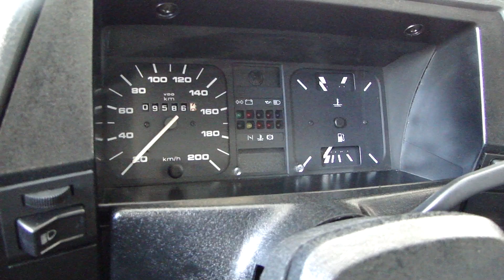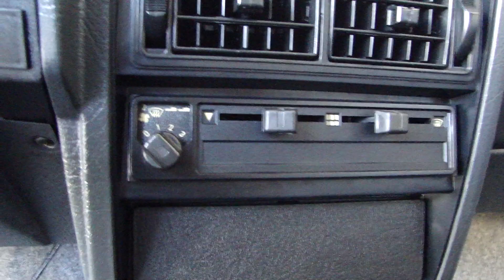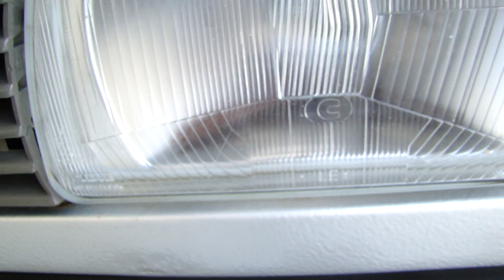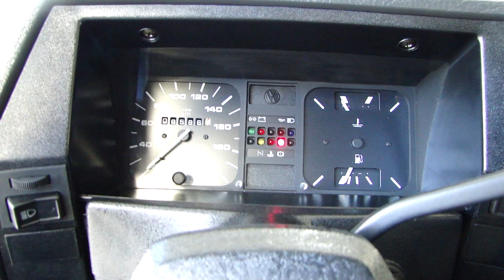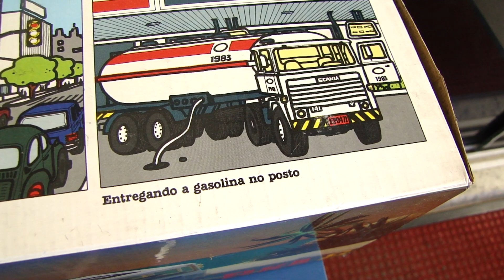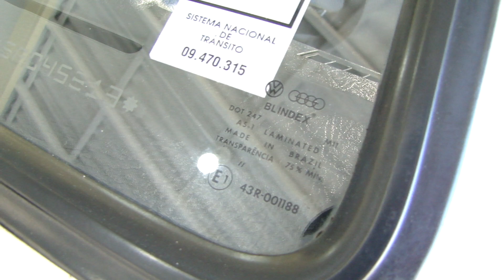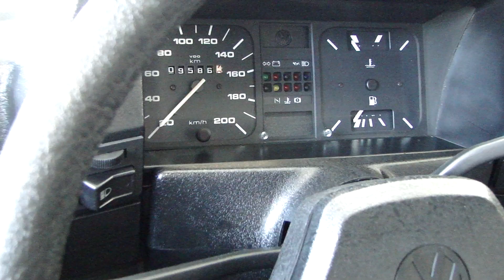Vendida para Florianópolis-SC - Parati CL 1995 9.500 km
- Volkswagen Parati CL Pra Lunar
- Mecânica AP 1.6 carburada gasolina
- Apenas 9.500 km originais
- Veículo sem restauração
- Vidros originais
- Faróis originais
- Piscas originais
- Lanternas traseiras originais
- Limpador traseiro
- Bancos originais
- Forros de portas e laterais traseiras originais
- Forro de teto original (pequeno detalhe na parte traseira direita)
- Quebra-sóis originais
- Carpete original
- Volante revestido em couro no padrão original
- Som nunca instalado
- Rodas originais datadas
- Pneus Pirelli P400 175/70R13 originais
- Estepe Pirelli P400 original sem uso
- Pintura totalmente original
- Para choques originais
- Assoalho original (apenas sujo por causa do tempo)
- Porta malas perfeito sem detalhes
- Tampa do bagageiro com desgaste do tempo (carpete soltando os fios por causa do tempo)
- Elétrica revisada
- Mecânica totalmente revisada

- VENDIDA PARA FLORIANÓPOLIS - SC